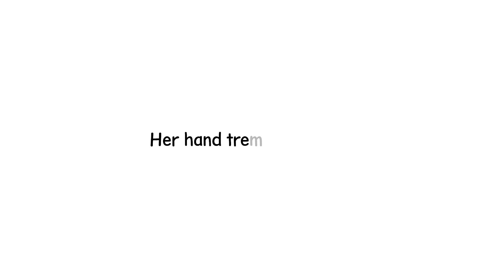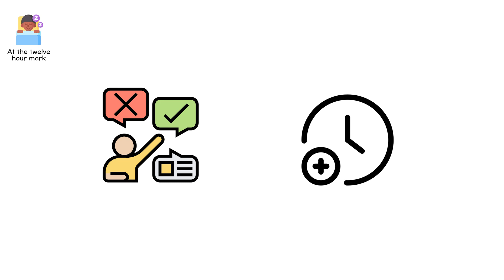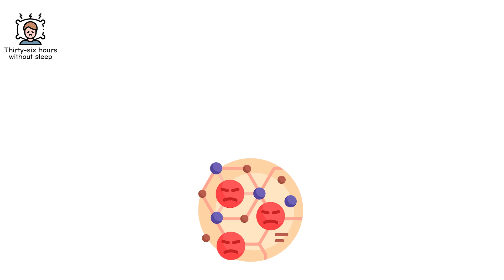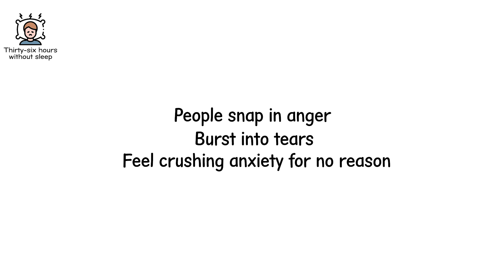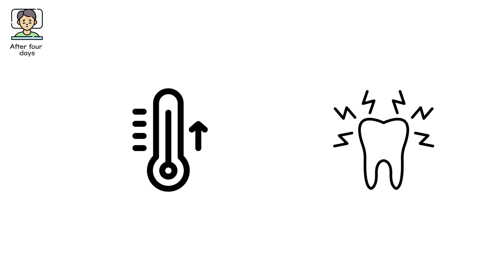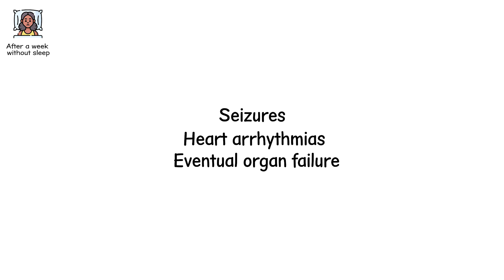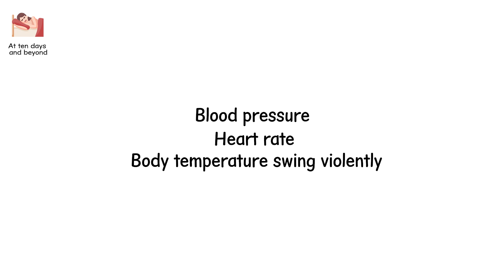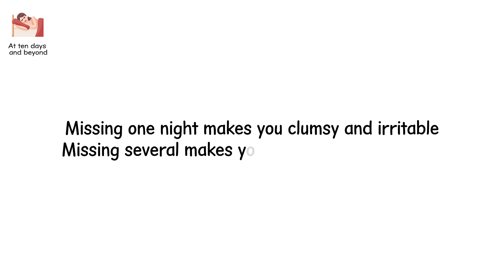Every SLEEP DEPRIVATION Stage Explained in 10 Minutes!